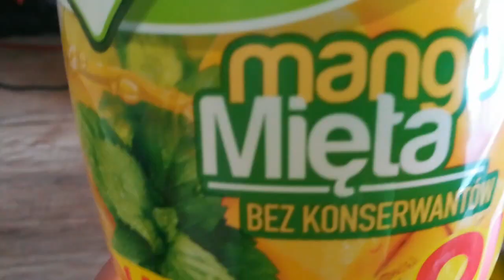Kociołek Panoramixa #1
Siema z tej strony KolyaPL dzisiaj wbijam z nową serią na kanale pod tytułem Kociołek Panoramixa w której będę mieszał jakieś rzeczy a potem tego próbował.